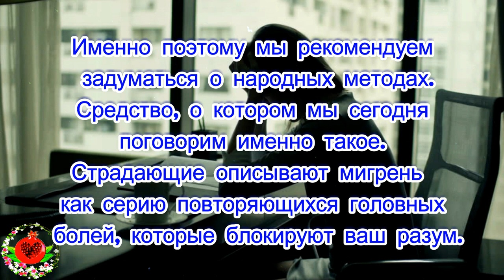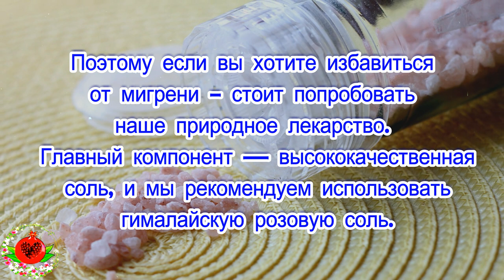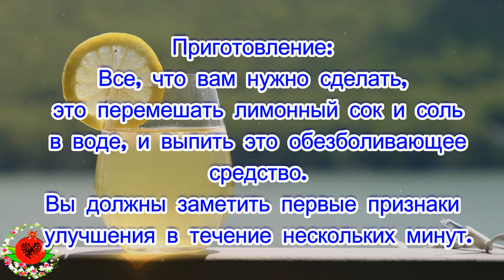Эффективный способ мгновенного избавления от мигрени! Забудьте об этой невыносимой боли!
Эффективный способ мгновенного избавления от мигрени!
Забудьте об этой невыносимой боли!Мигрень не имеет ничего общего с головной болью. Как говорят люди, страдающие от мигрени, это намного хуже.
Фармацевтическая промышленность предлагает множество решений для облегчения этой изнурительной боли, но большинство из них содержат множество опасных химических веществ.
Именно поэтому мы рекомендуем задуматься о народных методах. Средство, о котором мы сегодня поговорим именно такое.